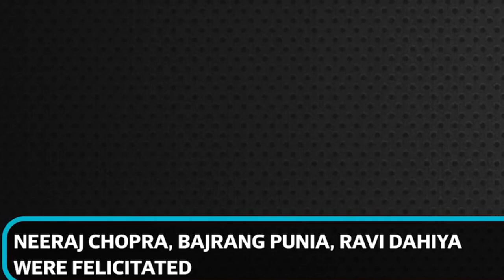Proud Moment For India (Independence Day Special)|| Champ Art 💖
Thanx Guys For Giving Me More LOVE 💖 in my all previous Video...

If you want say something about video, like suggestion and appreciation ,
plz comments on comments section.

Special thanks for you guys those who watching my full video💖😍💕😘🙌